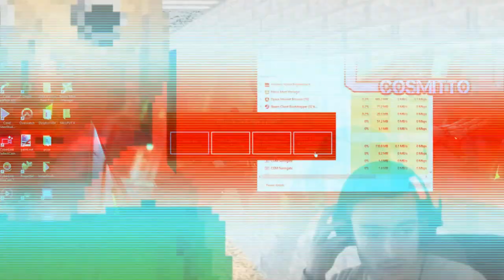Tasty Ramen.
You think ramen tastes good?. Think again.